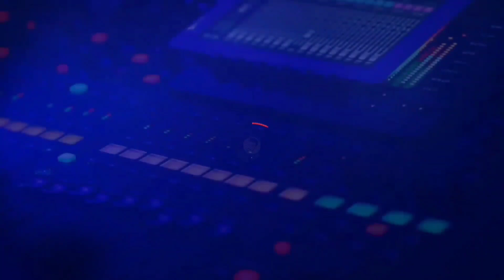فضل العشر الأوائل من ذي الحجة همك همي محمد نوح الأحد 18/6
فضل العشر الأوائل من ذي الحجة محمد نوح القضاة
حلقة جديدة ومباشرة من برنامج همك همي مع الدكتور محمد نوح القضاة

الله رسول القدوة حب النبي,ميدلي في حب النبي,حب النبي ماهر زين,ماهر زين حب النبي,في حب النبي,النبي,حب النبي سرى,نور النبي,حب النبي رحمة ودوا,حب النبي والآل ديني,حب النبي والال ديني,النبي محمد,حب النبي الجزء الأول,حب النبي بدون موسيقى,حب ال البيت,الشيخ عليوة خطبة حب النبي,حب,قصيدة: حب النبي والآل ديني,الشيخ عليوة وقصيد حب النبي,قمر سيدنا النبي,حب النبي صلى الله عليه وسلم,حب النبي ماهر زين بدون موسيقى,حب النبي سرى,محبة النبي
رمضان,مسلسلات رمضان,شهر رمضان,رمضان كريم,رمضان
محمد نوح رمضان ,amman tv,ammantv,amman,tv,jordan,عمان tv